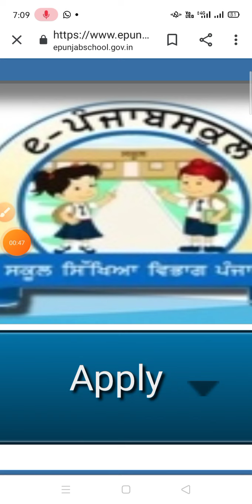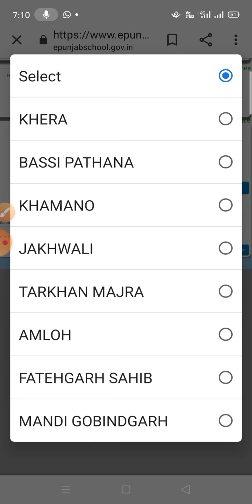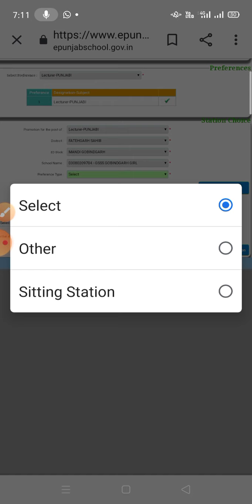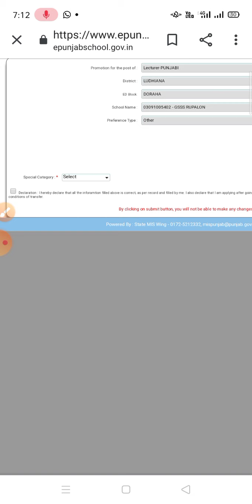ਨਵੇਂ ਪ੍ਰਮੋਟ ਹੋਏ ਲੈਕਚਰਾਰ ਸਹਿਬਾਨ ਲਈ ਸਟੇਸ਼ਨ ਲਾਹੇਵੰਦ ਵੀਡੀਓ